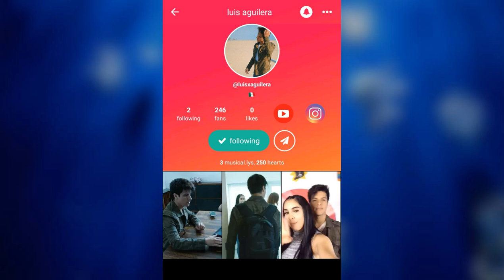Parte 2 Vlog de LUIS ALBERTO AGUILERA Musically!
Parte 2 Vlog de LUIS ALBERTO AGUILERA Musically! LA activo en Musical.ly compartiendo videos chequen amigos fans de LAAG.

2017 OTV Networks | Caraveomedia Studios